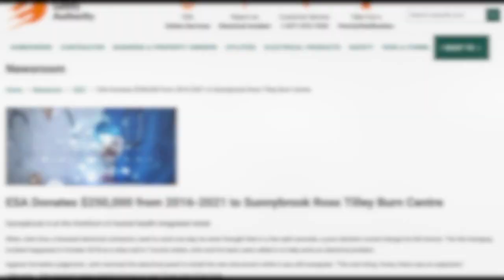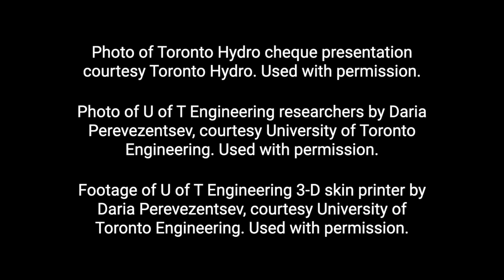The struggle to recognize and accept electrical injury – a conversation with Dr. Marc Jeschke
Frustratingly, electrical injury—especially where there are no apparent wounds and burns—continues to be largely misunderstood, questioned (even ignored) by the medical community, healthcare providers and insurance companies, employers and co-workers.

“To this day, people struggle to get accepted and to be recognized to have had an electrical injury,” says Dr. Marc Jeschke who, among numerous other positions and credentials, is the director of the Ross Tilley Burn Centre, part of Sunnybrook Health Sciences Centre.

“So, unfortunately, despite lots of talks, papers—and there are numerous out there published by various people, indicating the impact of low-voltage non-visible electrical burns—[...] we still don’t have recognition. And that is very frustrating for patients, but also for care providers, because we don’t get the resources to treat them. So it is not very well accepted. And this is very sad.”

His experience with electrical injury stems back to his time with the Shriners’ hospital for children at Galveston (UTMB, University of Texas Medical Branch), where he saw a significant amount of paediatric patients—as well as adults—from Mexico or Central America being admitted with electrical injuries... typically due to tapping into powerlines.

The subject of electrical injury—and the research being done at St. John’s Rehab and Ross Tilley Burn Centre in Toronto—have had a special place in my heart ever since my visit to St. John’s Rehab for our special feature “The Road to Recovery from Invisible Electrical Injury” back in 2010.

Back then, Electrical Business Magazine interviewed Dr. Joel Fish—then chief medical officer for St. John’s Rehab—about invisible electrical injury. He said: “I myself in the beginning didn’t believe this existed”.

A decade has gone by since then, and I wanted to learn whether attitudes have changed.

Dr. Jeschke was gracious enough to take some time out of his day to chat with me about the state of electrical injury research, diagnostics, mental impact on victims, and the importance of the electrical industry stepping up to help move the needle ever forward.

We concluded our conversation with (and this is cool) a discussion about a hand-held 3-D “skin printer” that Dr. Jeschke is developing in collaboration with U of T Engineering to cover large burn wounds, while its “bio ink” can accelerate the healing process using the patient’s own cells.

The Ross Tilley Burn Centre and St. John’s Rehab have embarked on a joint program in electrical injury care and research to ensure the highest possible quality of care is available to patients with electrical injuries.

But their work is far from complete. Specialized treatments for unique injuries advance only when industry rallies to support that research, so I strongly encourage everyone in the electrical sector to do what they can to help fund Ross Tilley Burn Centre and St. John’s Rehab’s program in electrical injury care.